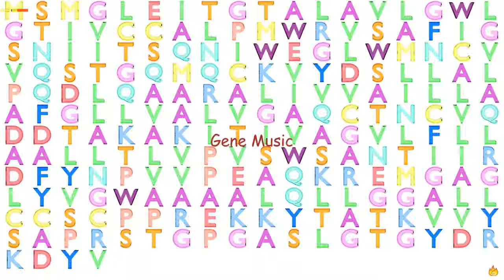Gene Music Using Protein Sequence of CLDN3 "CLAUDIN 3"